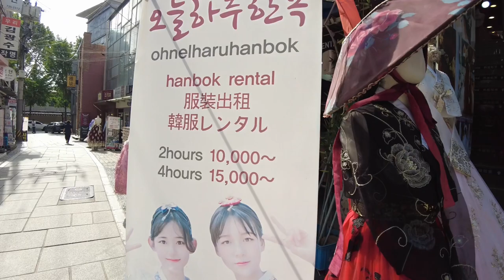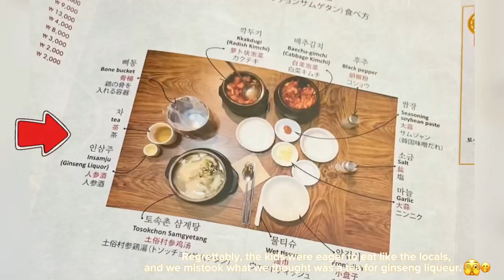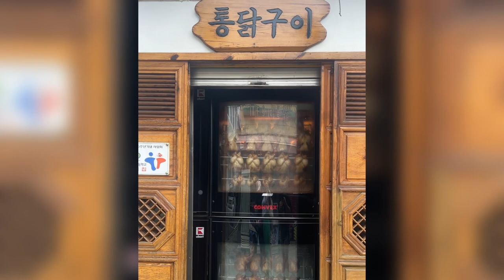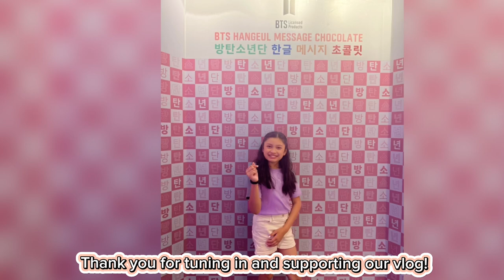Seoul Serenity: Capturing Timeless Moments in Hanbok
Thank you for joining us on our memorable photoshoot at Gyeongbokgung Palace, even on a sweltering day. We indulged in the famous ginseng chicken at Tosokchon Samgyetang and savored a relaxing afternoon at Cafe Onion, treating ourselves to delicious pastries and refreshing drinks.